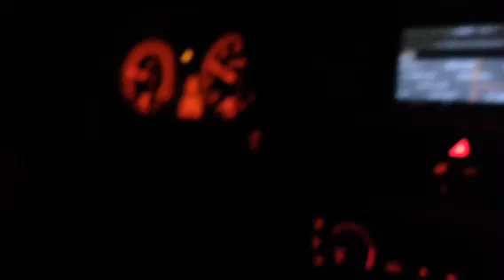991 2S PDK vs 335i E92 Manual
991 PDK 400hp ( stock ) vs COBB 335I with Intercooler , exhaust  etc 4xx hp ) manual gearl box.

Run from 60 to 265 .